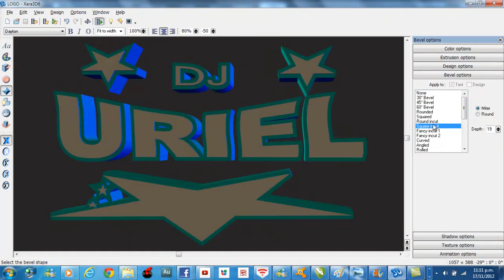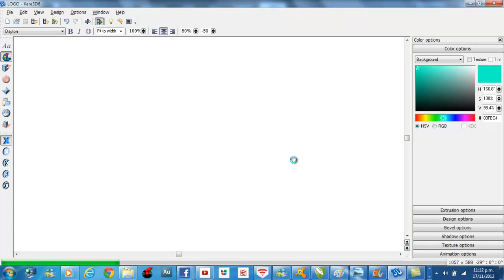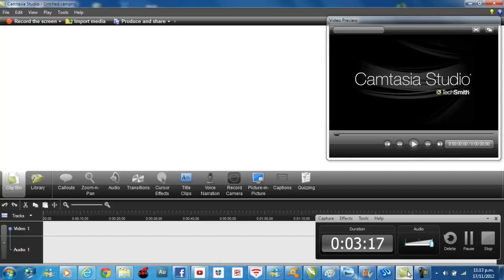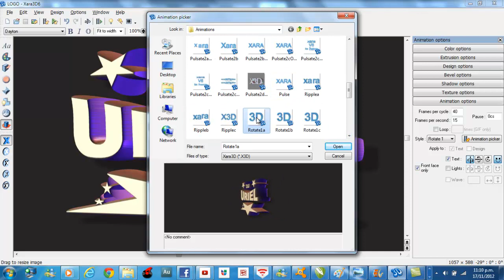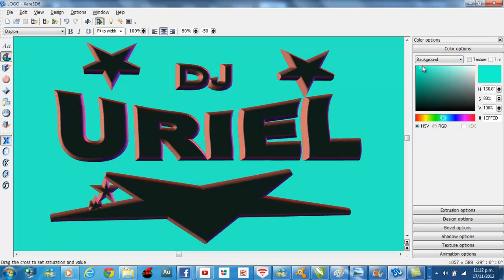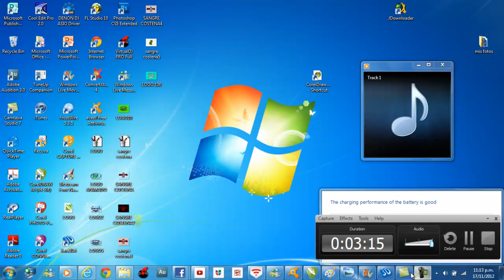uriel bautista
matando el tiempo